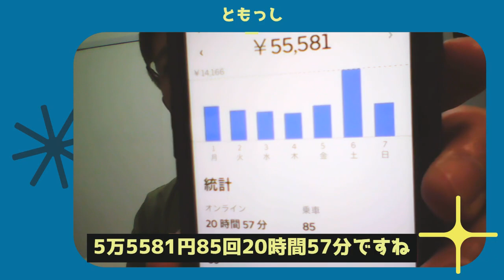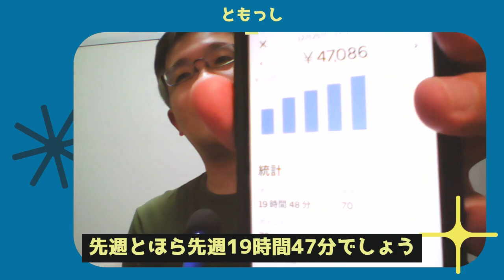ウーバーイーツ今週の売上（2024年1月第1週）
ことよろです

ともっしーと一緒に4000円をGETしよう！

沢山買われています　エビオス ビール酵母粉末 200g

Amazon Music Unlimited 3か月無料で音楽聴き放題
（試してもらえると非常に助かるやつ）

プライム・ビデオ ３０日間無料体験